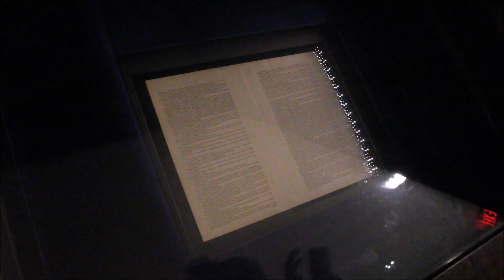PHILADELPHIA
Hej alla! ♡
Helgen den 17-19 mars åkte jag till Philadelphia, Pennsylvania tillsammans med ett helt gäng andra au pairer via East Coast Edventures. Vi såg landmärken såsom Liberty Bell, Independence Hall, och Benjamin Franklin Bridge.
Jag kan verkligen rekommendera er att resa till Philadelphia! En väldigt trevlig stad :)